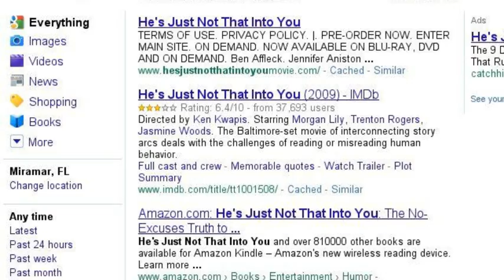Our Love Story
Mike and Lisette's Love Story in 20 seconds